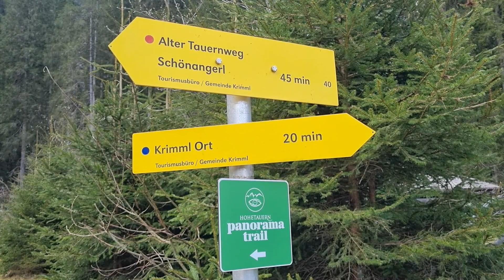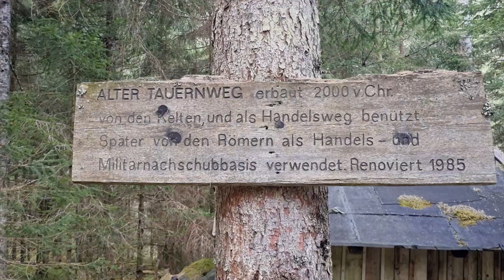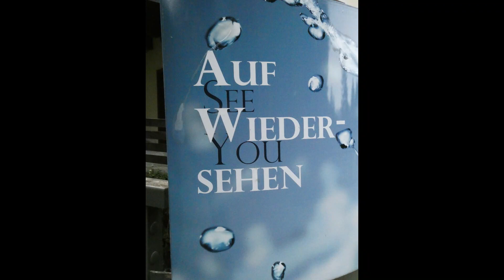Veitenalm & Krimmler Wasserfalle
Prachtige rondwandeling rond de Krimmler waterval. Heen over de oude Tauernweg en terug via de Watervalweg. Een mooie pauze aan de Veitenalm en velden vol met krokussen. Genieten volop!
ongeveer 500 hoogtemeters en 14 km wandelen.
Schöne Rundwanderung um den Krimmler Wasserfall. Hinweg über den alten Tauernweg und zurück über den Wasserfallweg. Eine schöne Pause auf der Veitenalm und Felder voller Krokusse. Genießen Sie in vollen Zügen!
Etwa 500 Höhenmeter und 14 km Wanderung.
Beautiful circular hike around the Krimmler waterfall. Outward along the old Tauernweg and back via the Waterfallweg. A nice break at the Veitenalm and fields full of crocuses. Enjoy to the fullest!
about 500 meters of elevation gain and 14 km of hiking.